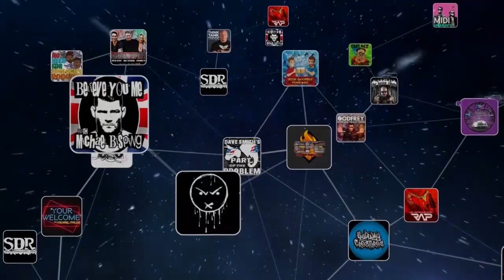Gomez Watches Seinfeld #007​ - Season 2 Episode 2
Luis J Gomez and Jeniece E. Gomez discuss the 7th episode of Seinfeld titled "The Pony Remark" and cover topics including what exactly a pony is, the best and worst moments of their lives, the significance of ladybugs in their lives and so much more!

(Air Date: February 21st, 2021)